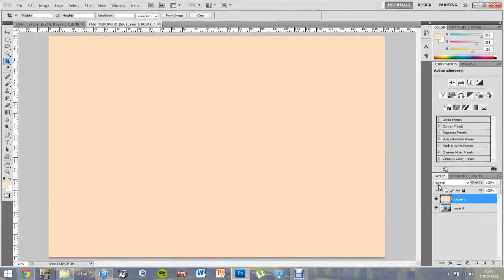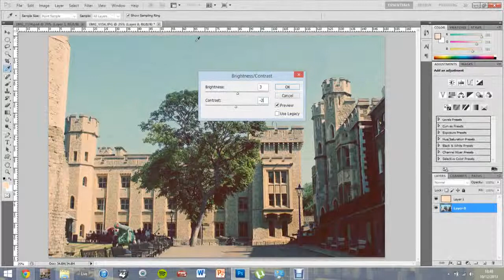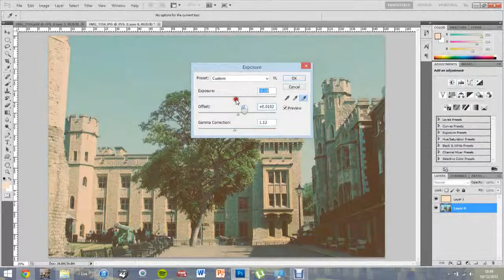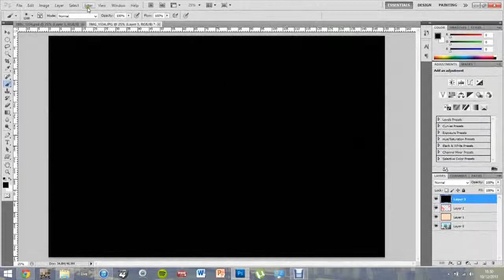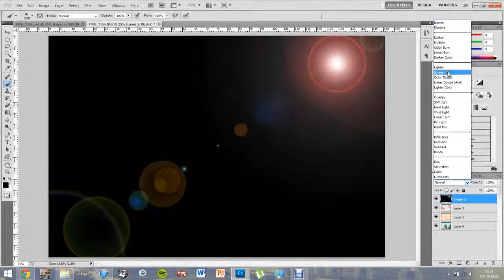Photoshop Tutorial: How to create a retro Instagram filter effect [HD]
Just a quick tutorial of how to create a retro instagram effect to you pictures in Photoshop. Thinking of maybe doing more tutorials in the future, what do you think? Let me know.